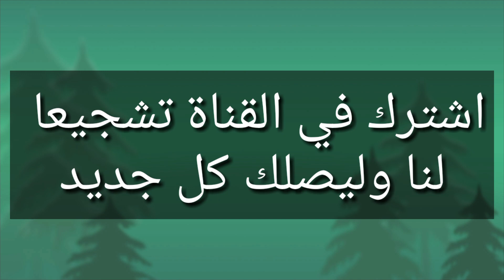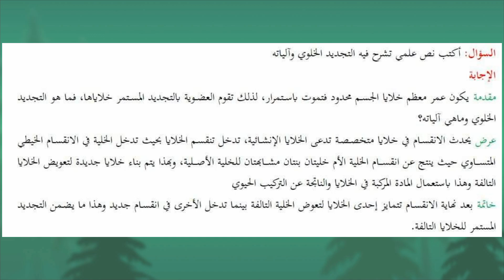نصوص علمية في العلوم الطبيعية للسنة الاولى ثانوي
نصوص علمية في مادة العلوم الطبيعية للسنة الاولى ثانوي جذع مشترك علوم وتكنولوجيا الفصل الاول
المحتوى من قناة DNA التعليمية
تحتوى القناة على العديد من الدروس والملخصات والتمارين المقترحة للفروض والاختبارات جميع الشعب العلمية والادبية وجميع المستويات
نص علمي حول الأوبار الماصة والأوعية اللحائية والأوعية الخشبية
نص علمي حول مصدر المادة الضرورية للبناء الحيوي عند النبات
نص علمي حول مصدر المادة الضرورية للبناء الحيوي عند الحيوان
نص علمي حول مصدر الكربون في المادة العضوية
نص علمي حول مصدر المادة الضرورية للبناء الحيوي
نص علمي حول الانقسام الخيطي المتساوي
السنة الاولى علوم
دروس العلوم الطبيعية للسنة الاولى ثانوي
نماذج فروض واختبارات الفصل الاول في العلوم الطبيعية للسنة الاولى ثانوي
اختبار في العلوم الطبيعية للسنة الاولى ثانوي
اختبار في العلوم الطبيعية للسنة الاولى ثانوي جذع مشترك علوم وتكنولوجيا
اختبار الفصل الاول في العلوم الطبيعية للسنة الاولى ثانوي
فرض الفصل الاول في العلوم الطبيعية للسنة الاولى ثانوي
تمارين حول التركيب الضوئي للسنة الاولى ثانوي
تمارين حول التنفس والتخمر للسنة الاولى ثانوي
تمارين حول الثغور الورقية السنة الاولى ثانوي
تمارين حول الأوبار الماصة والأوعية اللحائية والأوعية الخشبية للسنة الاولى ثانوي
الفصل الاول في العلوم الطبيعية للسنة الاولى ثانوي
1 جذع مشترك علوم وتكنولوجيا
حلول جميع تمارين الكتاب المدرسي مادة العلوم الطبيعية
كتاب العلوم السنة الاولى ثانوي
تمارين الفصل الاول في العلوم الطبيعية للسنة الاولى ثانوي
السنة الاولى علوم تجريبية
دروس العلوم الطبيعية للسنة الاولى ادب
حلول تمارين كتاب الرياضيات السنة الاولى ثانوي
حلول كتاب الفيزياء للسنة الاولى ثانوي
حلول كتاب اللغة العربية للسنة الاولى ثانوي جذع مشترك علوم وتكنولوجيا
ملخص دروس العلوم الطبيعية للسنة الاولى ثانوي
1 ثانوي
1ع
1علوم
مادة العلوم الطبيعية
نصوص علمية في العلوم الطبيعية للسنة الاولى ثانوي جذع مشترك علوم وتكنولوجيا
نصوص علمية الفصل الاول في العلوم الطبيعية للسنة الاولى ثانوي
نص علمي حول الانقسام الخيطي المتساوي للسنة الاولى ثانوي
نص علمي حول التجديد الخلوي للسنة الاولى ثانوي
نص علمي حول التجديد الخلوي
التجديد الخلوي
نص علمي
نصوص علمية في العلوم للسنة الاولى ثانوي
نصوص علمية في العلوم السنة الاولى ثانوي
نصوص علمية في العلوم الطبيعية السنة الاولى ثانوي
جميع النصوص العلمية الخاصة بالفصل الاول
الفصل الاول في العلوم الطبيعية السنة الاولى ثانوي
الفصل الاول
نصوص علمية في العلوم الطبيعية للفصل الاول في العلوم الطبيعية للسنة
الفرض الاول في العلوم الطبيعية للسنة الاولى ثانوي
الاختبار الاول في العلوم الطبيعية للسنة الاولى ثانوي
ملخص دروس الفصل الاول في العلوم للسنة الاولى ثانوي